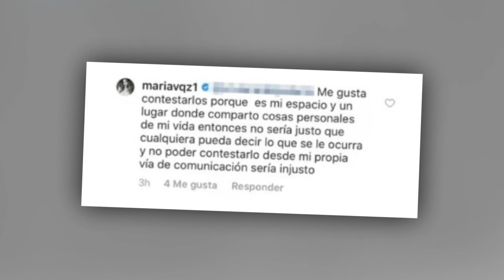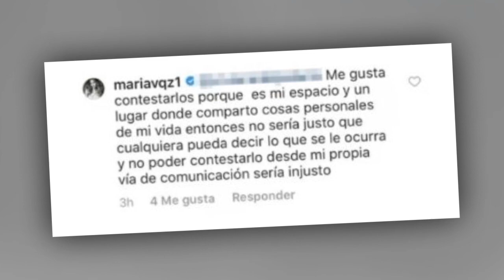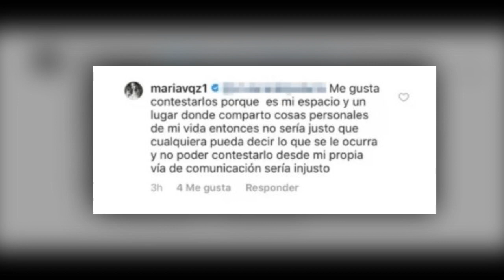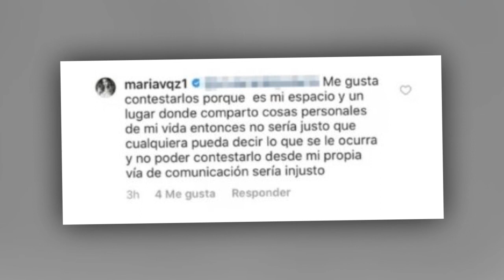Ante las críticas por su delgadez, María Vázquez hizo un fuerte descargo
María Vázquez se retiró hace tiempo de las pasarelas y se focaliza en su familia. A través de su cuenta de Instagram, comparte con sus seguidores algunas postales junto a su esposo Adolfo Cambiaso y sus hijos, Mía, Adolfo y Myla.